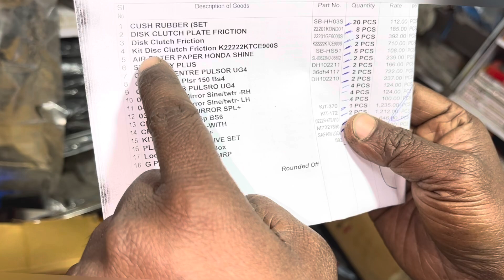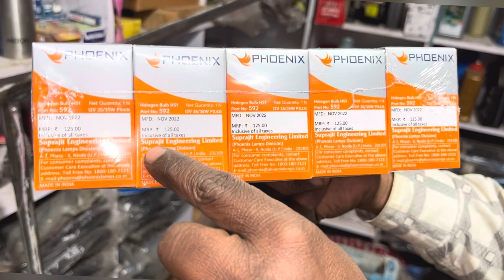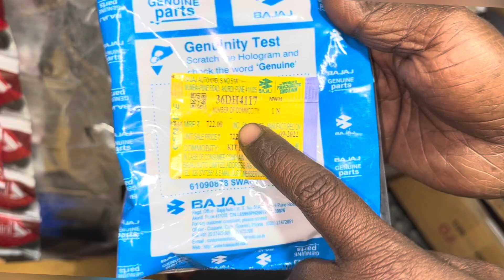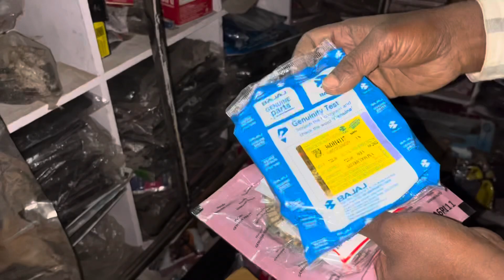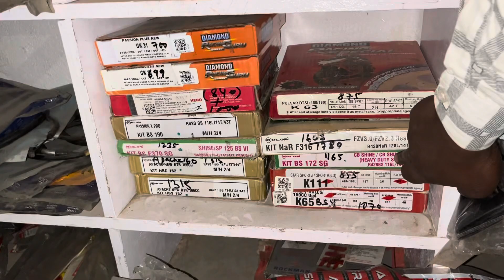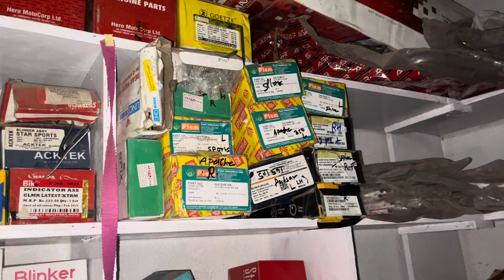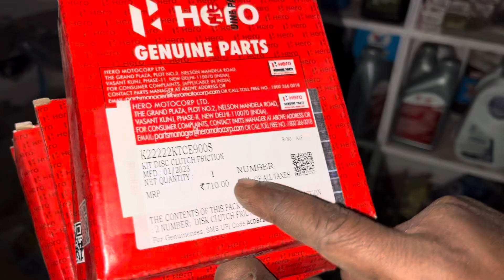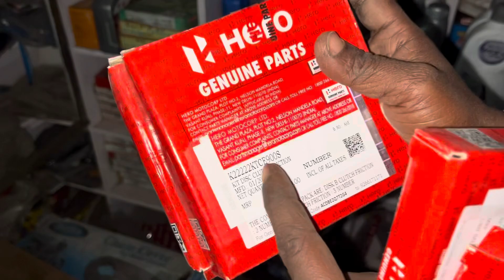All bike | Spare Parts Marketing _ मोटरसाइकिल के सभी पार्ट्स कहां से खरीदें होलसेल रेट मैं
इस वीडियो को देखने के बाद आप के सारे कन्फ्यूजन दूर हो जायेगी
के बाइक स्पेयर पार्ट्स कहां से लेना चाहिए दूर से लें या नजदीक से लेना चाहिए